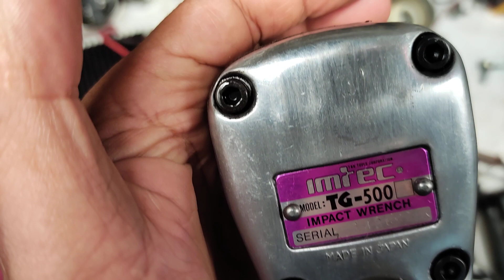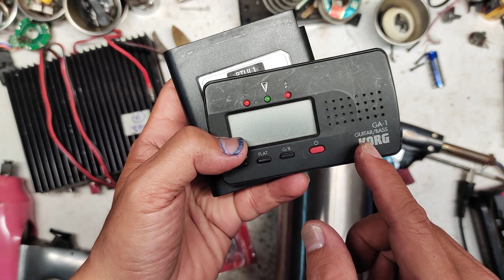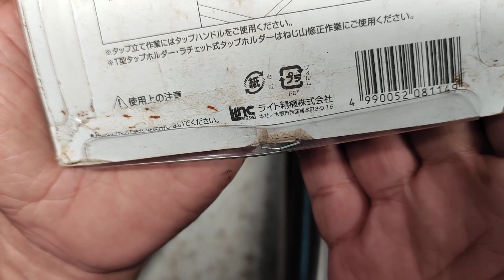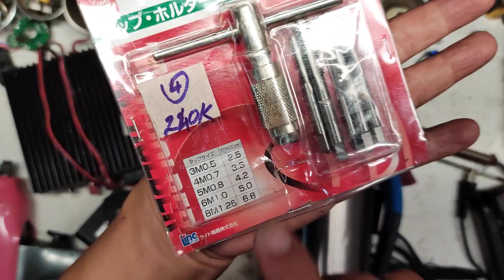(Đã bán hết) Bộ chuyển DC-DC, mũi taro